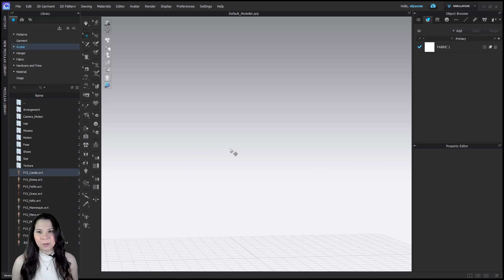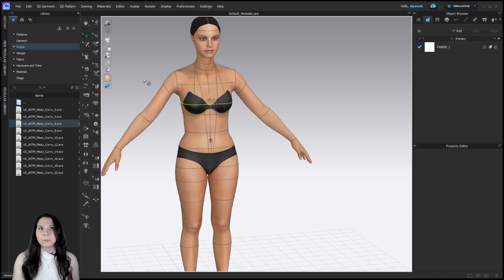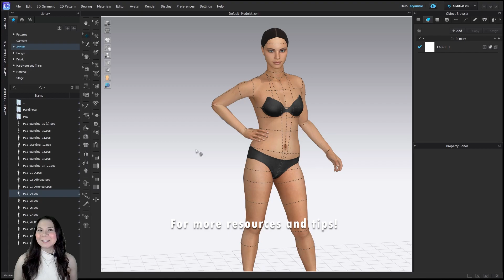💫 Clo3D Tips | Part 3 Customize Avatar Measurements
Learn how to customize the avatar measurements in CLO3D to match a specific customer.

I hear so many people asking is Clo3D worth it? I think so! Clo3D is worth it because it's affordable compared to other cad software. I have experience using other cad software for apparel manufacturing as well and use CLO3D to provide freelance pattern-making services.

Links
ASTM